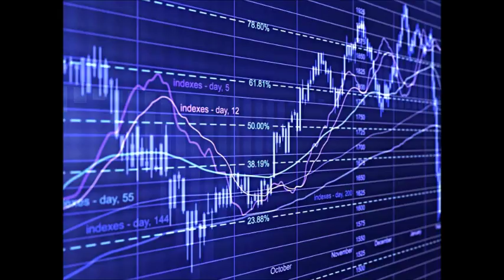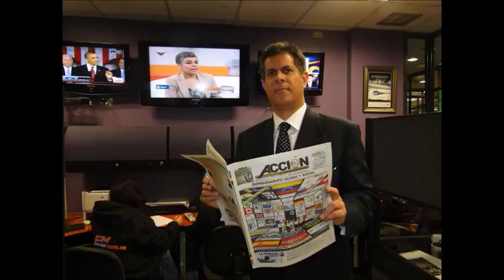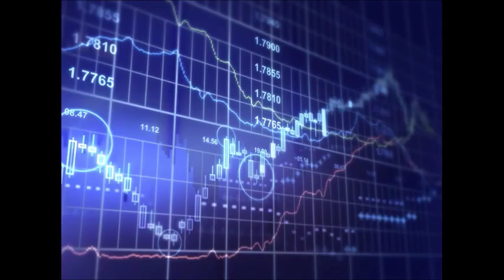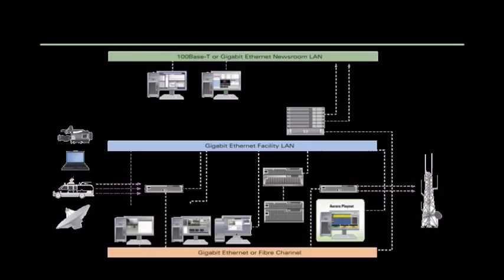GERENCIA 360 GERENCIA - Micro Nro 75